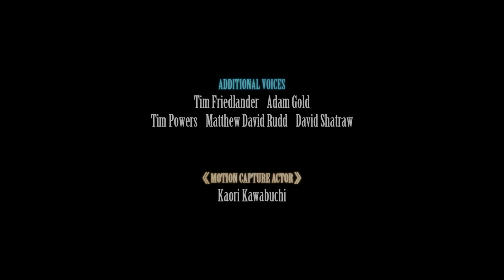Final Fantasy VII Remake Intergrade INTERmission Part 5